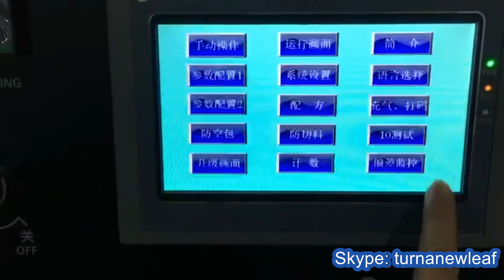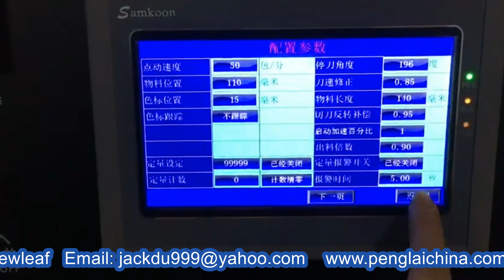N95 folding respirator flow wrapping machine automatic masks packaging equipment آلة تغليف الأقنعة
Model YX-350A N95 folding respirator flow wrapping machine automatic masks packaging equipment آلة تغليف الأقنعة designed and manufactured by our engineer team in cosmetic&food&pharma making and packaging machinery is widely used in the daily chemical industry like masks packing and such like.We as a famous manufacturer moreover can design and produce the packaging machine according to the special requirements from customers.
Model YX-350A Masks wrapper N95 bagging machinery is applicable for packing all kinds of solid and regular objects, including the foods such as biscuit, bread, instant noodle, ice cream, moon cake and soft sweets, and other objects such as toilet soap, medicated essence, note book, pen pack, tape and medicines in regular shapes.
This machine has the characteristics of fine leak tightness, clear sealing, neat, flexible, fast and stable operation, compact structure and low noise.
Application Industry:
Food & Beverage Factory  Retail  Food Shop Food & Beverage Shops
Optional auxiliary equipment/function
l Date printer - Ink roll printer, thermal transfer printer, ink jet printer
l Labeling machine
l Nitrogen generator
l Metal detector
l Weight detector
l Multi-head weigher
l Deoxidizer sachet feeder
l Seasoning sachet feeder
l Multi-language interface
l Visual Identity System
l Gusset device
l Anti-empty bag function
Any other customized function
Basic parameter of flow wrapping machine:
Model YX-350A
Bagging size range L60-300mm W35-160mm H5-50mm
Packing speed 35-140bags/min.
Packing film width 90-400mm
General power 3.8kw
Power supply type 1Ph. 220V 50Hz
Machine weight 350Kg
Machine dimensions 4800 x 750 x 1075mm
Our Factory since 1992 has been manufacturing the cosmetic&food making and packaging machinery.In these field we have the experience rich enough to solve the questions encountered by our customers from both home and abroad.For more information about various high quality machinery like Model YX-350A N95 folding respirator flow wrapping machine automatic masks packaging equipment آلة تغليف الأقنعة,please email via or browse our